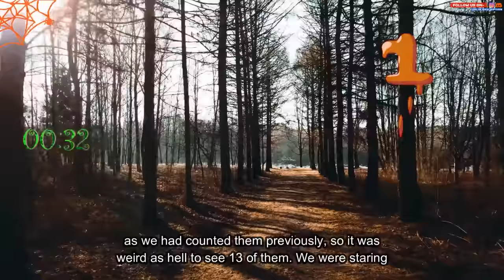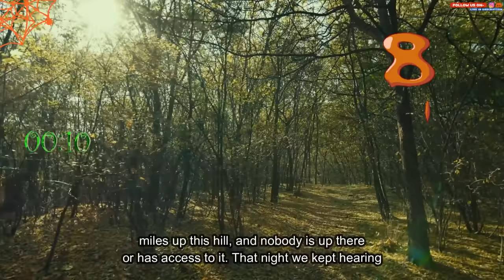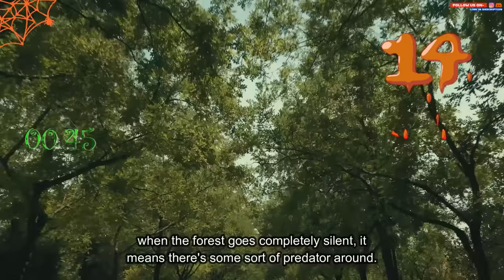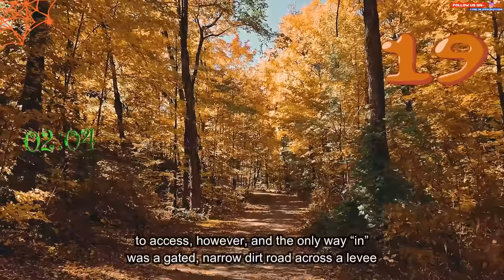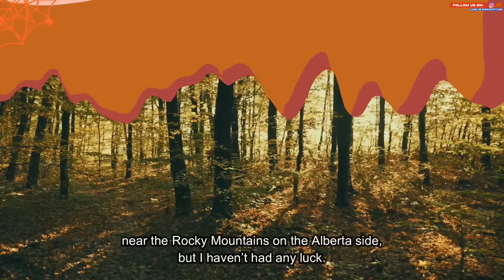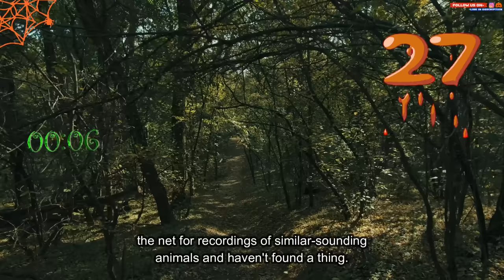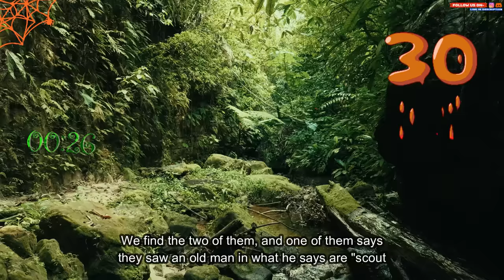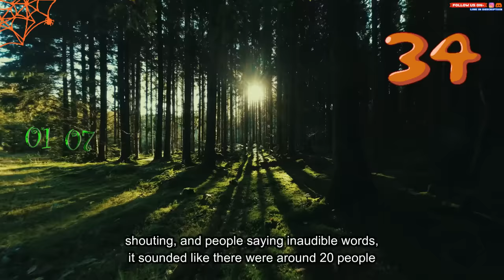People who Hunt, camp, go on deep wood hikes.What was the scariest thing you've ever seen out there?